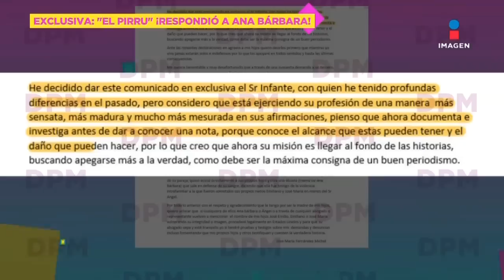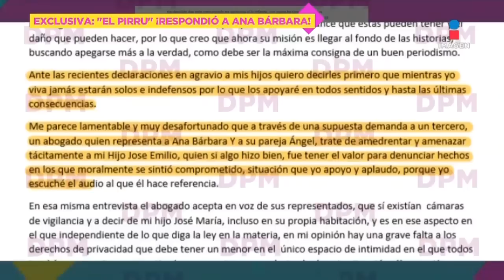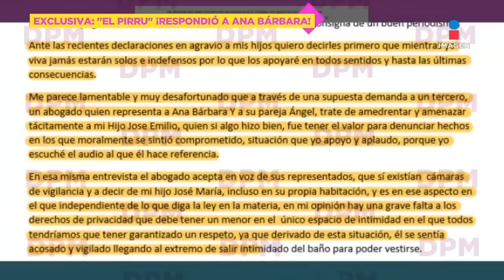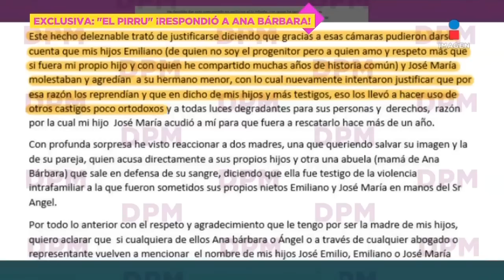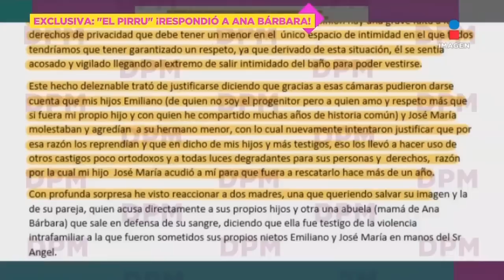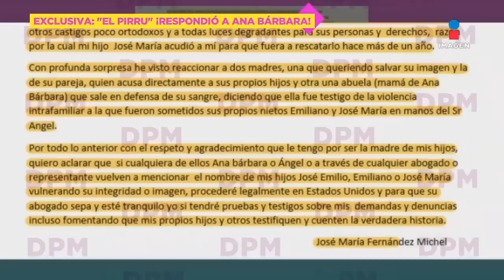EXCLUSIVA ‘El Pirru’ EXPLOTA contra Ana Bárbara y sale en DEFENSA de José Emilio | De Primera Mano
ElPirru explota contra su expareja, AnaBárbara y defiende a JoséEmilio.